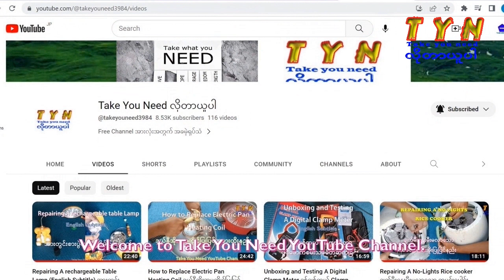Repairing A Thermo Flask Not Heating မပူတဲ့၃မိနစ်ရေနွေးအိုးပြုပြင်နည်း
This video is about Repairing a thermo flask not heating with English subtitle.

How to repair a Fan and connect wire for speed 1, 2, 3 ပန်ကာပြုပြင်ခြင်း ခလုပ် ၁၊ ၂၊ ၃ ခွဲခြားနည်း